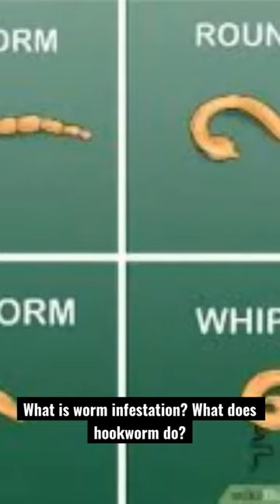What is worm infestation? What does hookworm do?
Many parents are concerned about worms in their kids intestines and often are worried if it is causing anemia, poor appetite, abdominal pain, and other concerns-like itching in the anal area, restless sleep, etc. Where the population incidence is high, regular deworming can be considered, or symptoms can be attributed to the same. Do review and share.